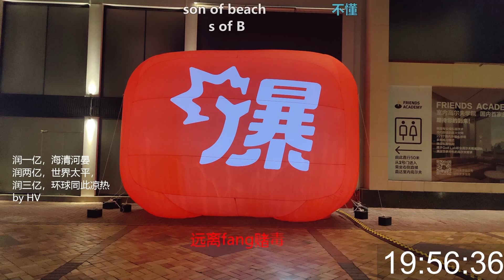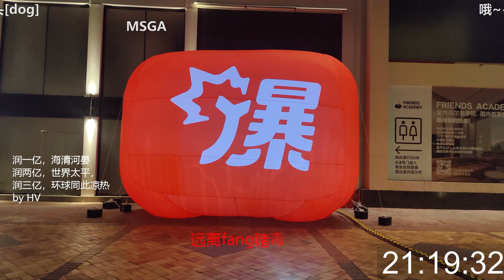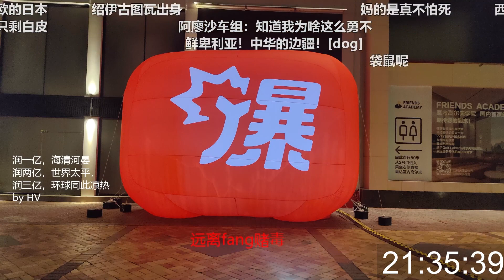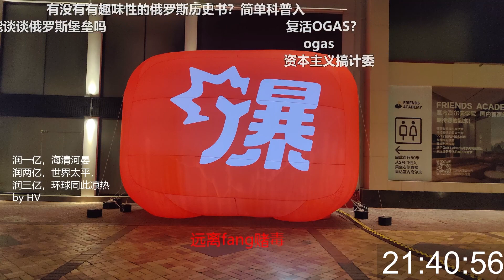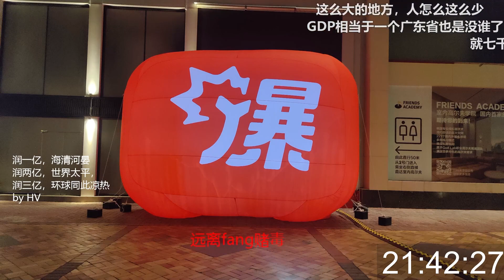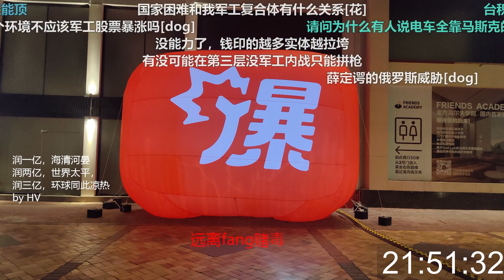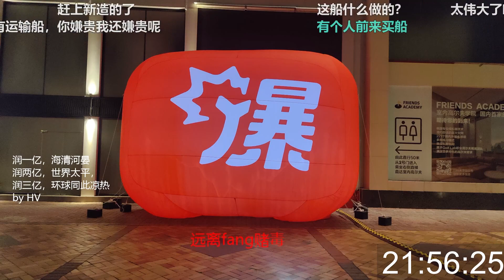【幽州 节度使】2024 2 23苏？联！去无声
幽州-节度使直播间
幽州-节度使TT号 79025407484
音频存档